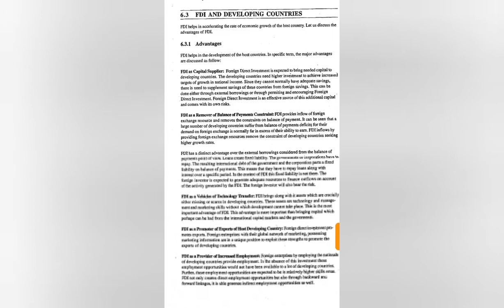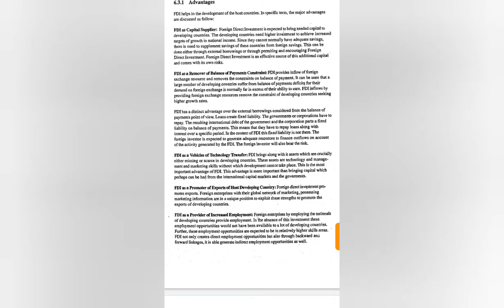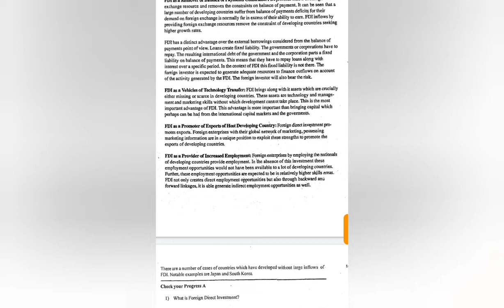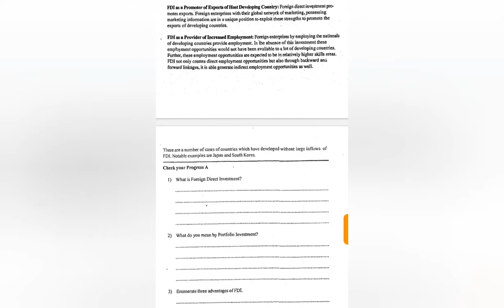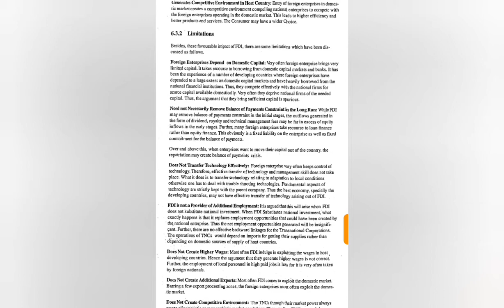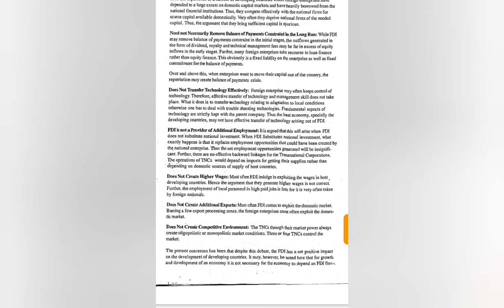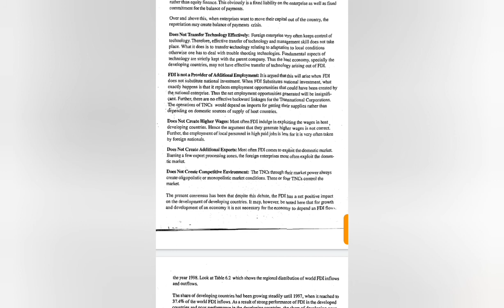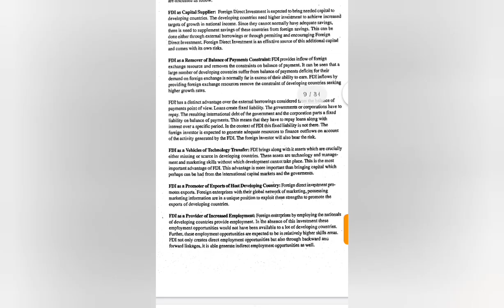IGNOU. IBO 1. FDI AND DEVELOPING COUNTRIES : ADVANTAGES AND LIMITATIONS // INTERNATIONAL INVESTMENT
FDI and developing countries:advantages and limitations, international investment

ignou,  FDI, foreign direct investment, commerce, commerce students,m.com students, online study, online classes, ignou online classes

support me in providing information and knowledge